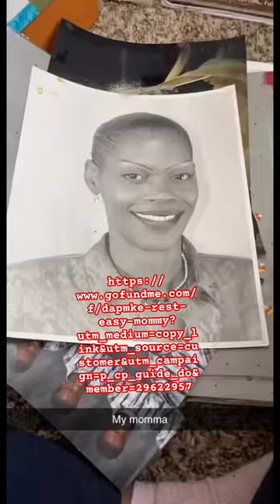trending gofundme youtuber funeral ceremony rip youtube sad help funding donate tiktok